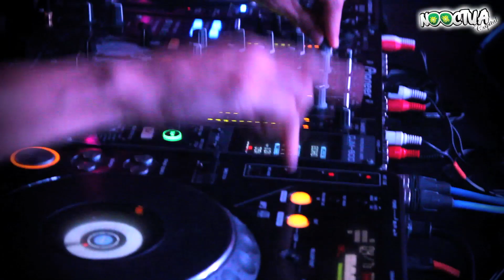Nooctua OPENING Party 2012 *HD*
Fiesta de apertura de temporada 2012/13